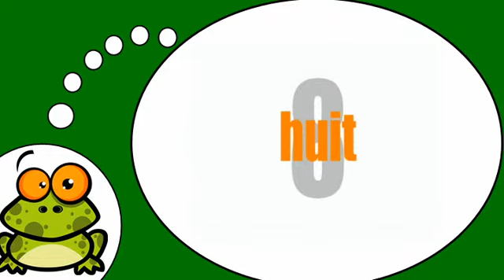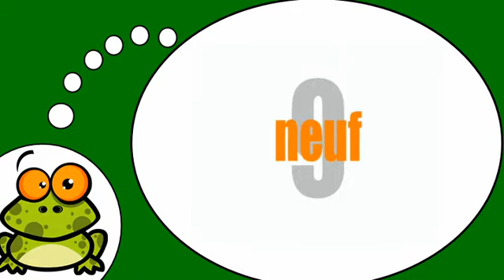Học tiếng Pháp # Phonétique = images = Chiffres